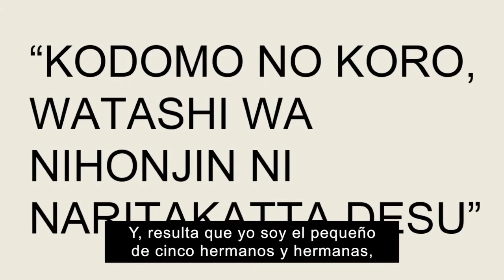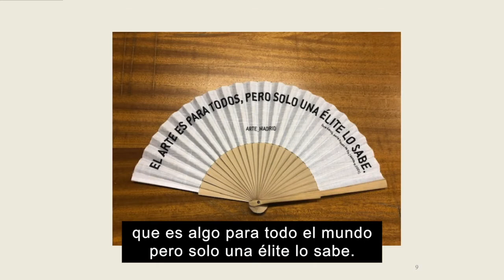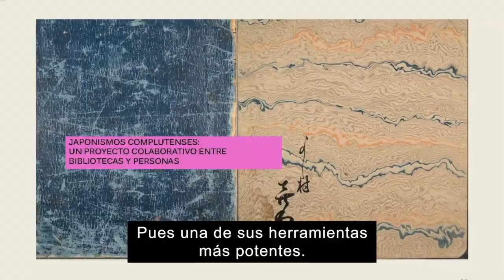Japonismos. Un año en un día 2019 (subtitulado)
Las colecciones digitales permiten a las bibliotecas compartir recursos con el público. La Biblioteca Complutense cuenta entre sus colecciones digitales con una formada por treinta libros y ocho álbumes de estampas japonesas de los siglos XVII al XIX. Japonismos busca ofrecer estas digitalizaciones para que el público en general pueda inspirarse en ellas para generar resultados, productos, objetos, servicios...
Lo cuenta Javier Pérez Iglesias durante las charlas de Un año en un día, conducidas por Antonella Broglia, con proyectos destacados del año en Medialab Prado.